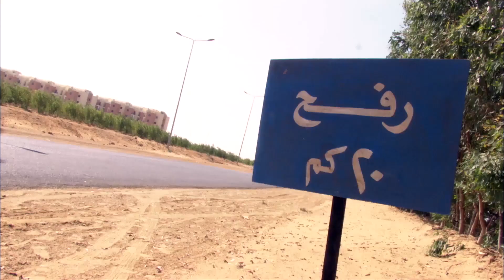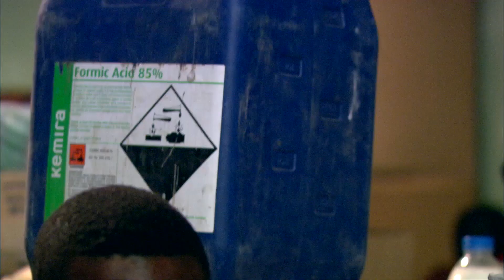🤣🤣هتموت ضحك مع الزعيم اول ما شاف عرب غزة